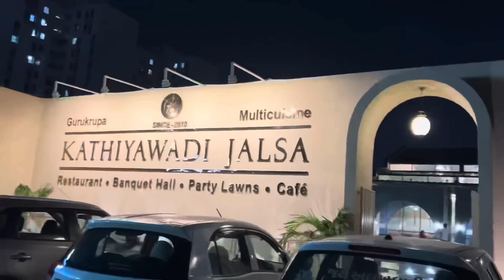સાસુ ના જન્મદિવસ ની પાર્ટી | Anand Sata Vlog 391